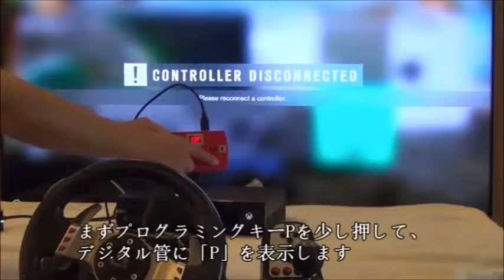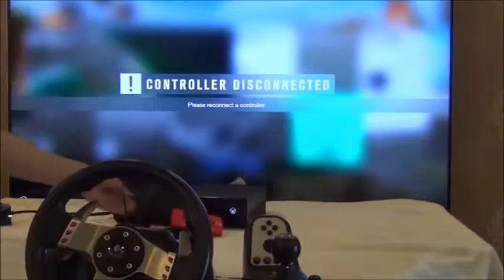MaxRace F 1 V 6 + G29,G27レーシングホイールはXbox Oneフォルツァホライゾン3で使用することができます